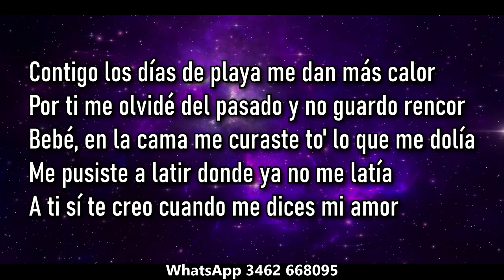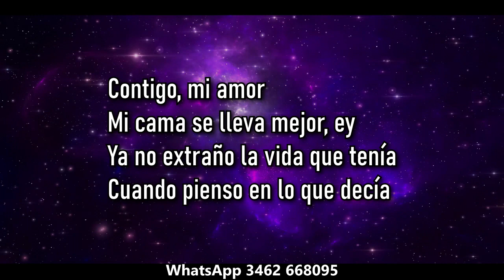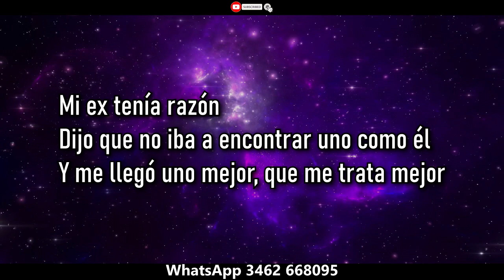Banda Mix Mi ex tenia razon ( KARAOKE )